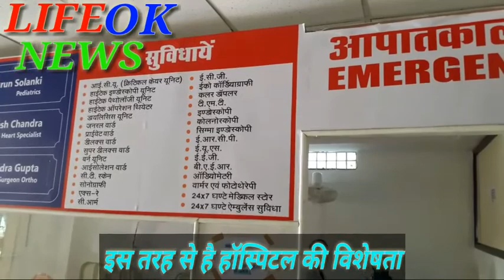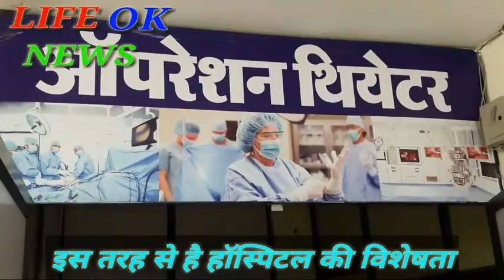जीवनदान मल्टी केयर हॉस्पिटल के स्टॉप से एक चर्चा। किसान मार्केट, 270/1 क 271/ 1 क, लाम्बाखेड़ा,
(Faizan Khan)
(Life OK News)
जीवनदान मल्टी केयर हॉस्पिटल के स्टॉप से एक चर्चा।
किसान मार्केट, 270/1 क 271/ 1 क, लाम्बाखेड़ा, बैरसिया रोड, बिजली, आफिस के पास
( भोपाल म.प्र. )